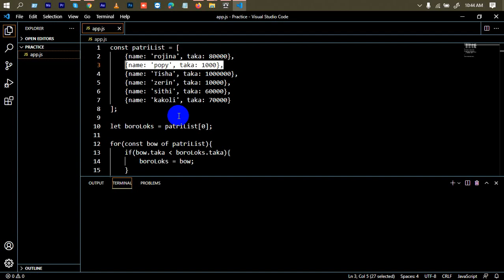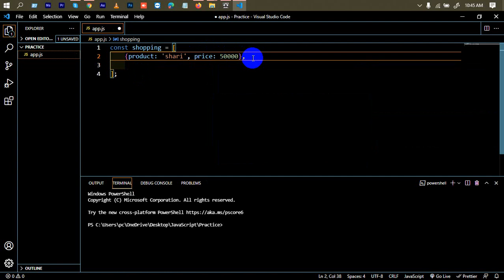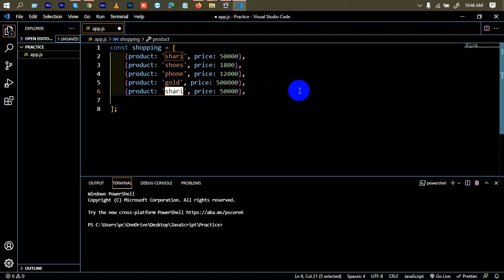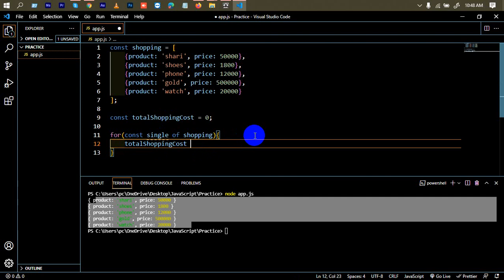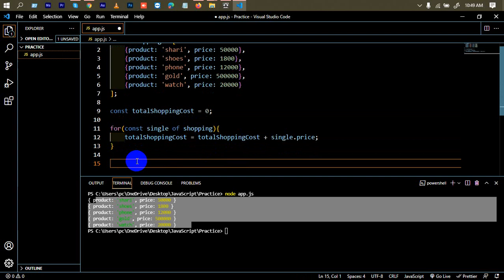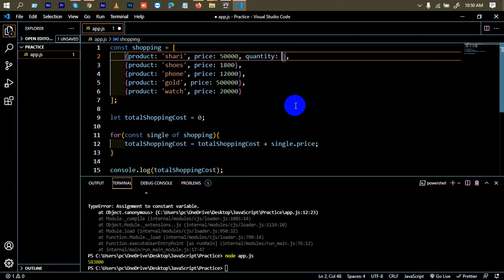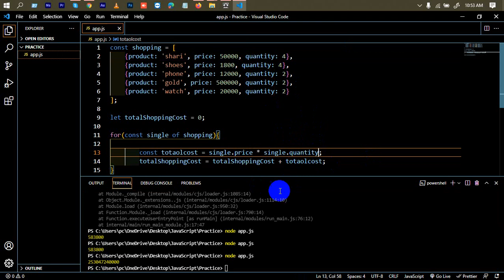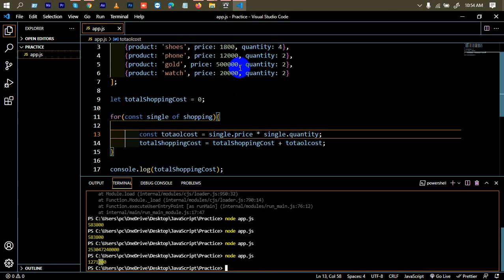Advanced JavaScript Tutorial | Part-49 | বিয়ের শপিং এর টোটাল খরচের হিসাব | Mostafiz Shabbir| Web IT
In Advanced JavaScript Tutorial Series Part-49, বিয়ের শপিং এর টোটাল খরচের হিসাব is another part of Web IT LTD.

web design.
If you search on youtube using this keyword Web design and development you can find my channel playlist. If I ask you how to learn web design or ask you, You should learn web design you can find this best tutorial in bd. web design tutorial or web design course or জাভাস্ক্রিপট বাংলা টিউটোরিয়াল, So this YouTube Channel is javascript tutorial point. I am giving the best and advanced javascript tutorials with javascript examples.

***  WARNING ***